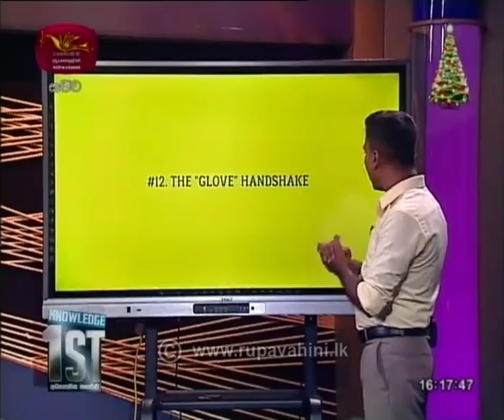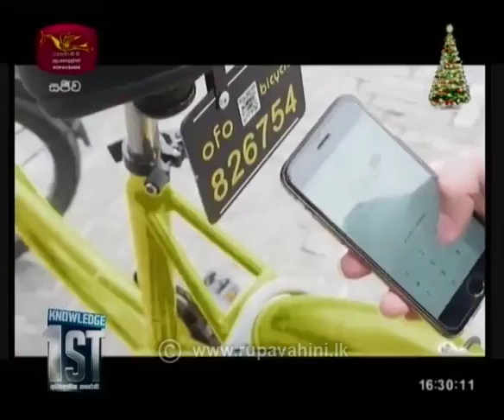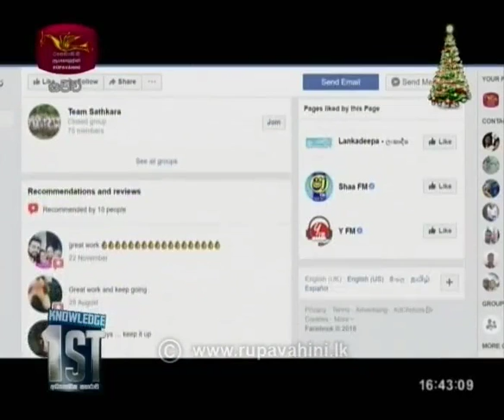Knowledge First | 2018-12-05 | බදාදා